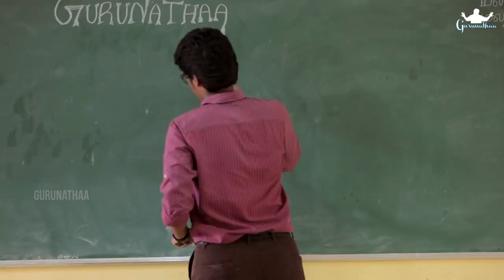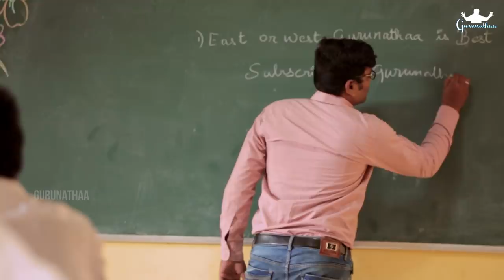School Life vs College Life | Gurunathaa